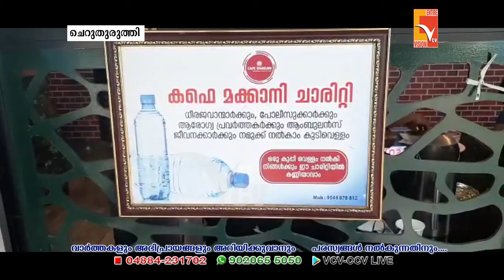ഗൗരി ലക്ഷ്മിയുടെ ചികിത്സയ്ക്കായി കൈക്കോർക്കുകയാണ് കഫേ മക്കാനി എന്ന ഹോട്ടൽ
സ്‌പൈനൽ മസ്കുലർ അട്രോഫി ബാധിച്ച ഗൗരി ലക്ഷ്മിയുടെ ചികിത്സയ്ക്കായി കൈക്കോർക്കുകയാണ് കഫേ മക്കാനി എന്ന ഹോട്ടൽ

NEWS UPLOAD 27-Apr-2022
VCV NEWS

Wadakkanchery, Thrissur